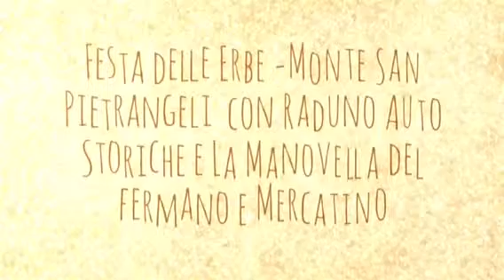Feste delle Erbe - Raduno Auto Storiche -La Manovella del Fermano Monte San Pietrangeli -28 Maggio